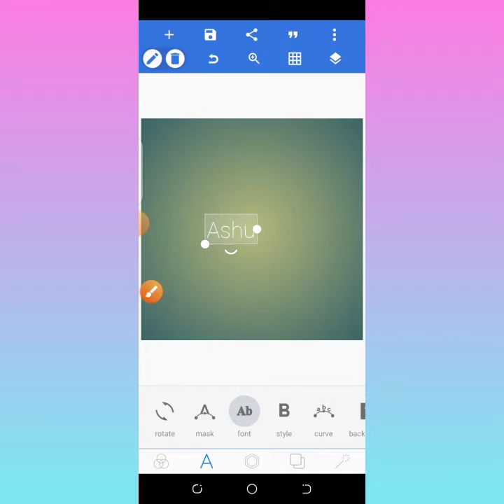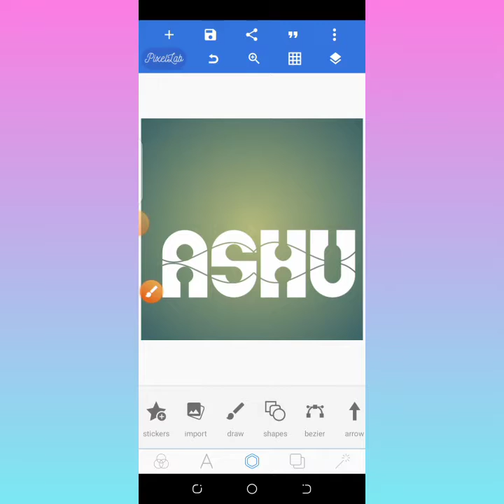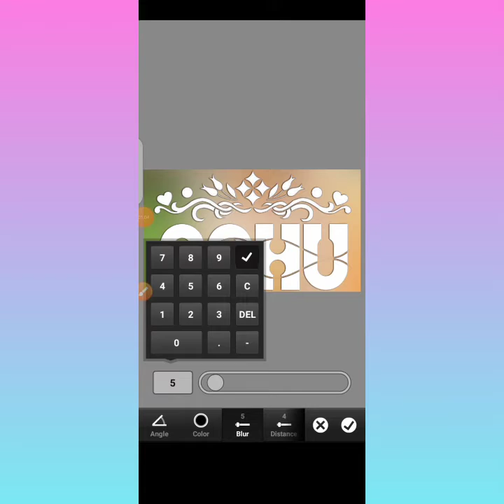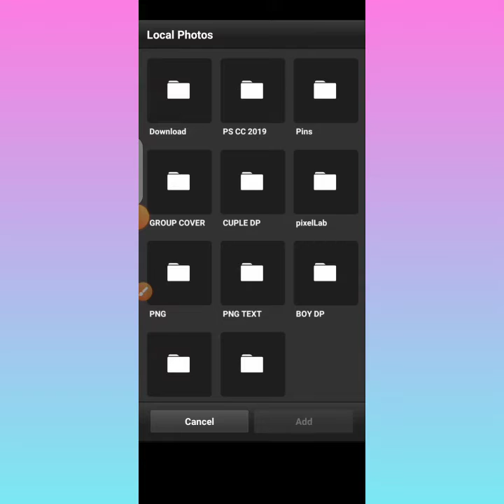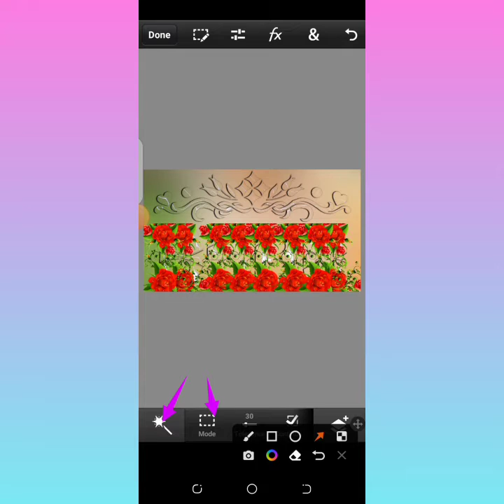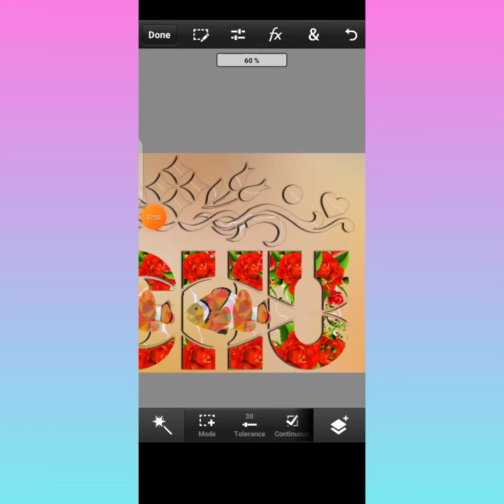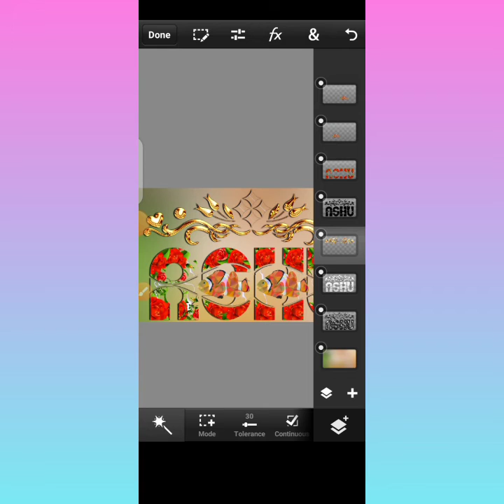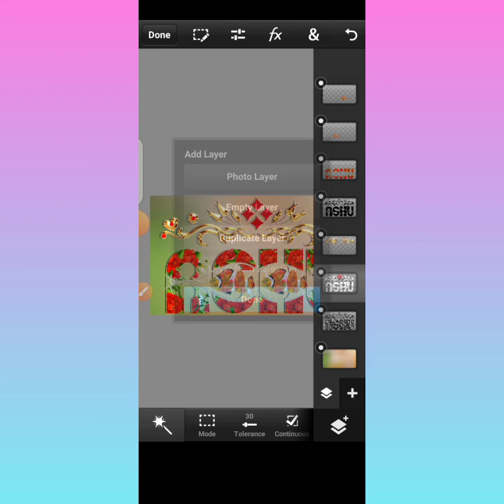how to create flower glass font editing in pixellab and ps cc || best name editing 2022.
ASSLAM​.O.ALAIKUM FRINEDS MAIN HUN ADEEM​ ZAFAR OR AP DEKH RAHY HAIN ADEEM​ EDITING ZONE OR MAIN AP LOGO KO EDITING​ SEKHAO GA IS LIYA YE​ CHANNEL CREATE​ KIYA HAI UMEED AP SAB KO VIDEO ACHI​ LAGY GI OR AP KO PASAND AYE GII OR AP​ SAB SAY REQ HAI CHANNEL SUBSCRIBE KARA​ DEAN OR FRNDS MAIN SHARE KARNY OR​ JO CHEEZ AP KO NA SAMJH AYE AP LOG MUJY​ SAY POCH SAKTY HAIN
FRIENDS​ PLZ CHANNEL KO

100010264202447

Font​ Kesay Add Karny or Download

Facebook​ Cover Kesay Bnay

Combine​ pic link

Skinsamoth​ kesay krny

Just​ 10 secnd main osm pic editing

Stylish​ Glass Font in pixelleb

Ps​ photoshop and toolwiz best editing